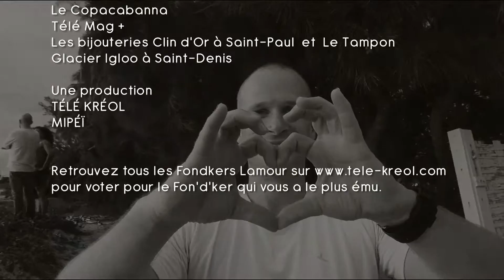Argent facile - Le Fon'd'ker de Daniel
et + d'infos en cliquant ci-dessous
Fon'd'ker, votre dose de bonheur quotidienne !

Imaginez une monnaie réunionnaise, le réu … une monnaie légale qui réglerait tous les problèmes d'argent … sans argent … possible ou impossible ?

Rendez-vous du lundi au vendredi à 19h35 sur Télé Kréol et en replay